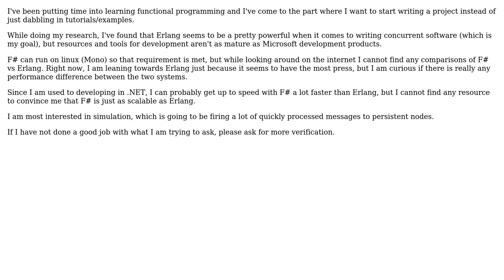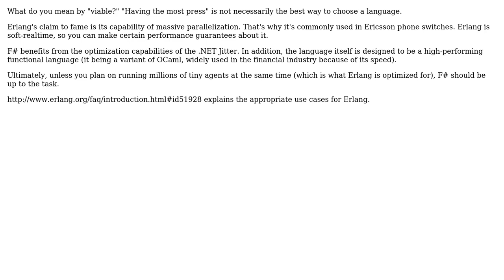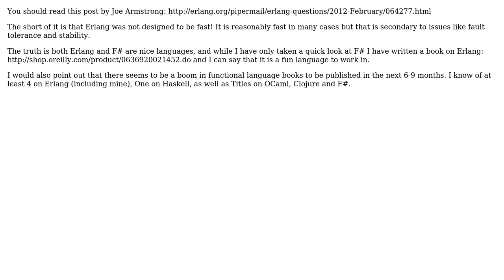F# performance vs Erlang performance, is there proof the Erlang's VM is faster?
Software Engineering: F# performance vs Erlang performance, is there proof the Erlang's VM is faster?

With thanks & praise to God, and with thanks to the many people who have made this project possible! | Content (except music & images) licensed under CC BY-SA | Music | Images & others | With thanks to user Zachary K user Robert Harvey user J D user afuzzyllama and the Stack Exchange Network Trademarks are property of their respective owners. You are responsible for your own actions.